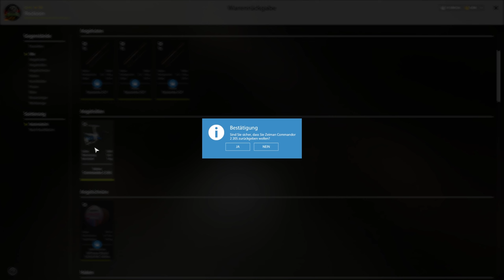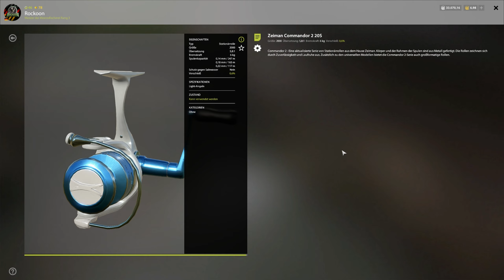Neue Rolle im Test | Untere Tunguska | Russian Fishing 4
Hier findest Du Tests, Tipps & Tricks rund um die Angelsimulation Russian Fishing 4. Petri und kapitale Fische! In dieser Folge erwerbe ich spontan eine neue, verhältnismäßig preisgünstige Stationärrolle für leichtes Angeln und teste diese in entspannter Atmosphäre an der Tunguska, einem Gewässer, das sich unter anderem gut für's leichte Angeln bietet. Viel Spaß beim Video!

Keep rockin!
Euer Rockoon 🦝